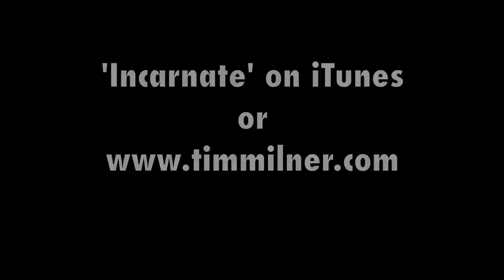Tim Milner Band - Incarnate -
Great song as we approach the Christmas season!